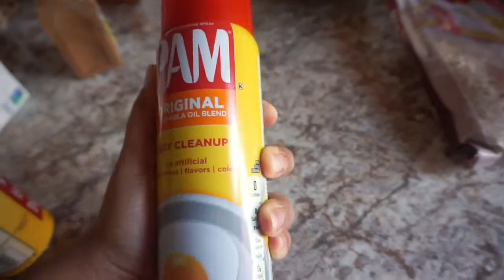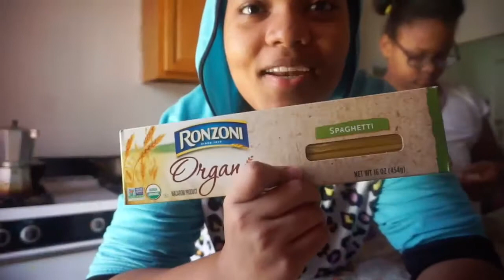24 horas comiendo como Pautips 🥦🫐🥒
Brecheros 👀
En este vídeo comí por 24 horas igual que Pautips una Youtuber colombiana 🫐🥒🥦🥗